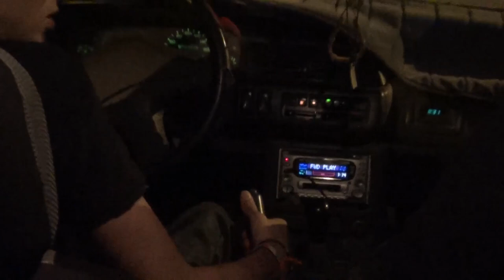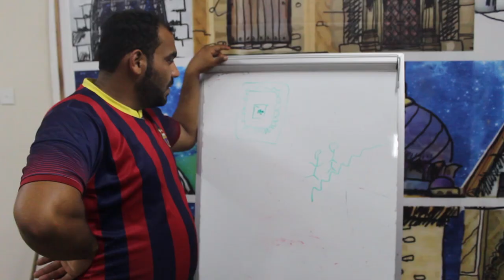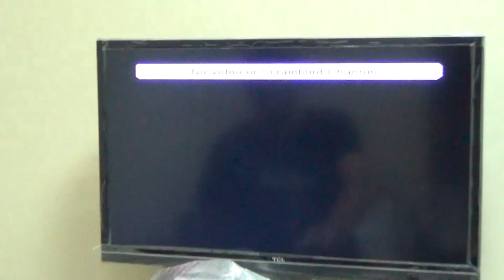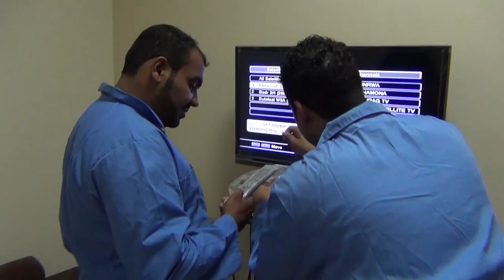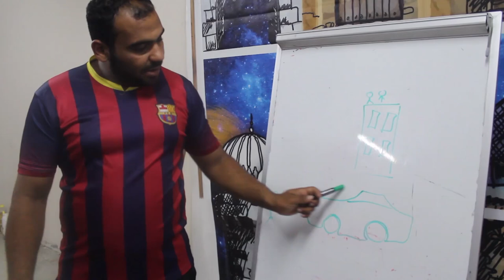Aldair movies لصوص ولكن - الجزء الأول